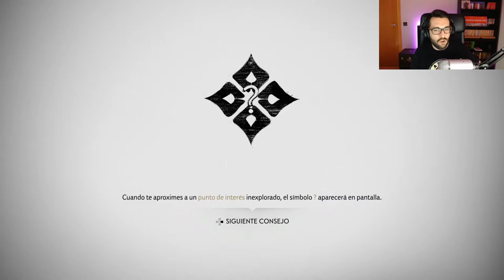GHOST OF TSUSHIMA | Difícil - La cuna del sufrimiento - EP 30 - Gameplay español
SOCIAL

MI PC:
►Caja: Corsair Obsidian 450D Ventana Negra
►CPU: Intel Core i7-8700K 3.7Ghz
►Placa Base: Gigabyte Aorus Z370 Gaming 5
►GPU: MSI GTX 1080 Gaming X 8GB GDDR5X
►RAM: G.Skill Ripjaws V DDR4 3200MHz 16GB (2x8GB) CL16
►Fuente de alimentación: Seasonic M12II-620 Evo 620W Modular
►SSD: Samsung 850 Evo SSD Series 500GB SATA3
►HDD: Seagate Barracuda 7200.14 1TB 64MB
►Refrigeración: Cryorig H7

ghost of tsushima gameplay español
ghost of tsushima español
La generosidad de la señora Sanjo
La carga de lo robado
La cuna del sufrimiento
El sutra de la sangre